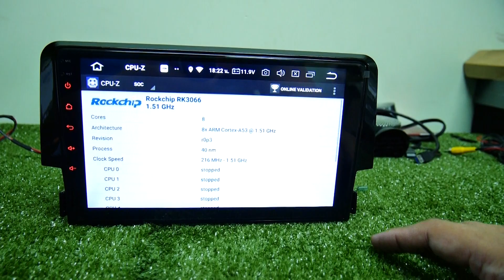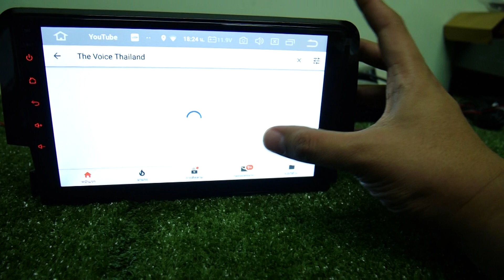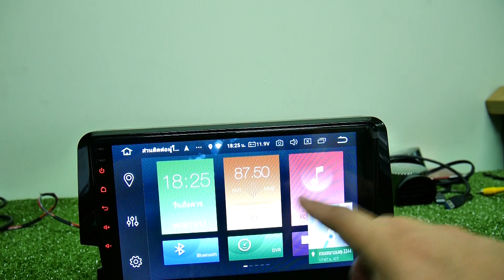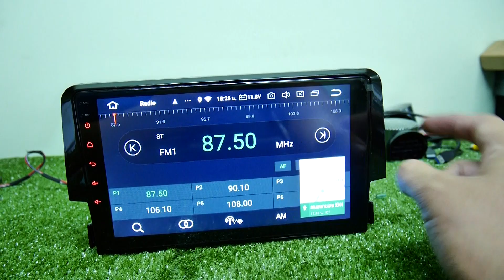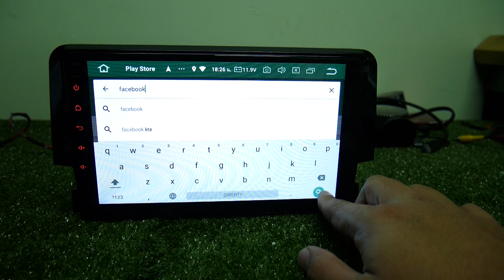รีวืว เครื่องเสียง android honda civic fc จอ 9นิ้ว ips hd กันรอย 2 5d 8core ram4 rom32 android 8 1 b